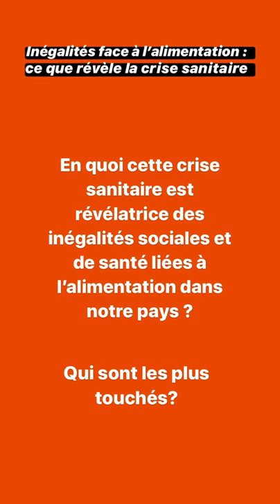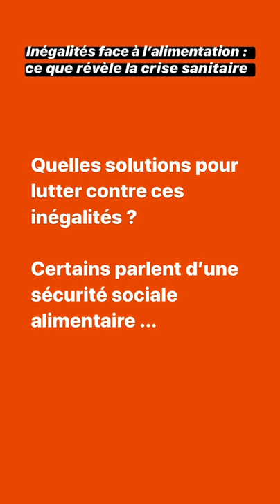Crise COVID19 & inégalités face à l’alimentation - ITW Éric BIRLOUEZ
La crise du covid19 🦠aura encore plus révélé les inégalités d’accès dans notre pays à une alimentation en quantité et en qualité. La France comptait en 2017, 8 millions de personnes en insécurité alimentaire, qu’en sera-t-il demain?
La crise risque sur le long terme de creuser encore plus ces inégalités et la précarité.
🤔 Alors quelle solution? Certains parlent d’une sécurité sociale alimentaire… en quoi cela consiste et est ce une bonne solution pour garantir une alimentation saine, économique et durable à tous?

🎥 Nous avons interrogé sur le sujet Eric Birlouez, sociologue de l’alimentation.
La chaire ANCA est une chaire partenariale d'AgroParisTech.